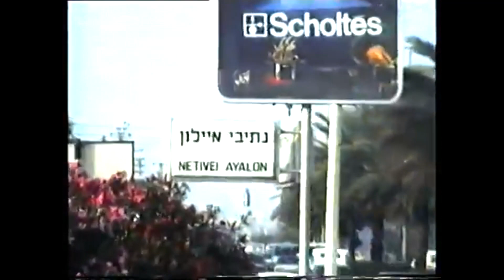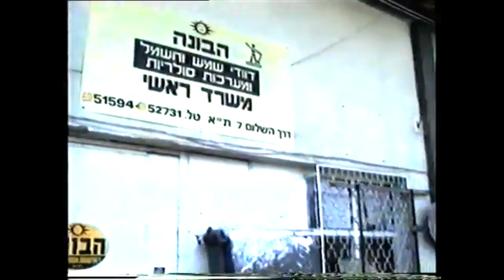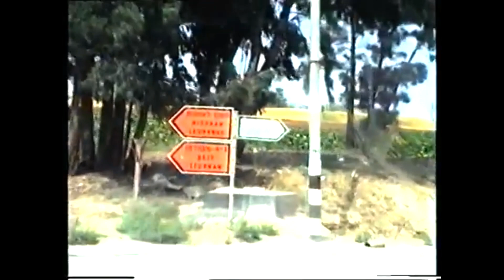רפול טריילר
כתבה פנימית של עין חרוד על יום בחיי נהג משאית